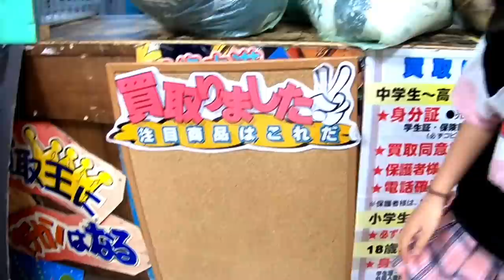洋服150着以上！売ったらいくらになる？断捨離していらなくなった服をリサイクルショップで売ってみました！【小学生が子供服売ってみた】【しほりみチャンネル】